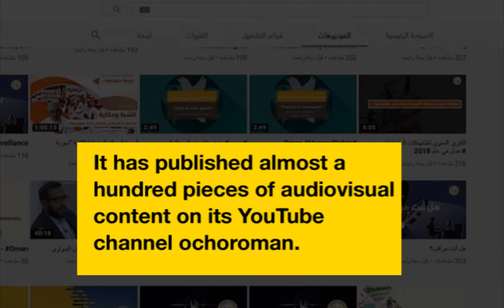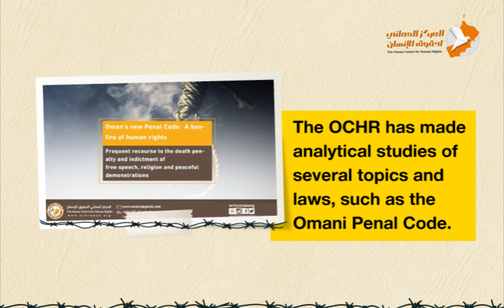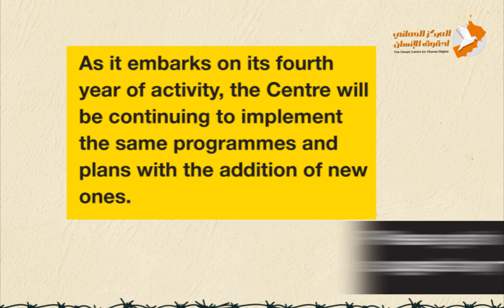The Omani Centre for Human Rights (OCHR)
This month, July 2020, the OCHR celebrates its third anniversary since starting operations in its present format.
o In February 2013 the Centre was set up in Beirut as “the Omani Monitor for Human Rights” to monitor and document human rights violations in Oman.
o In January 2014 the Centre/Monitor issued the first annual report documenting rights violations in Oman.
o After four years of monitoring and documenting violations and publishing annual reports, the Monitor’s name was changed to “Omani Centre for Human Rights”.